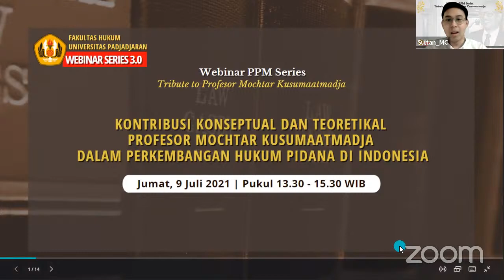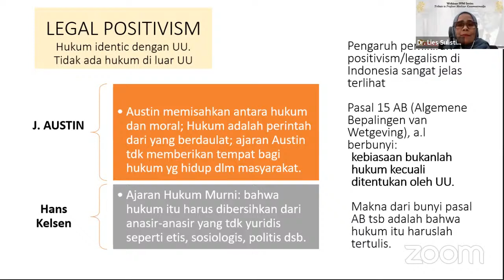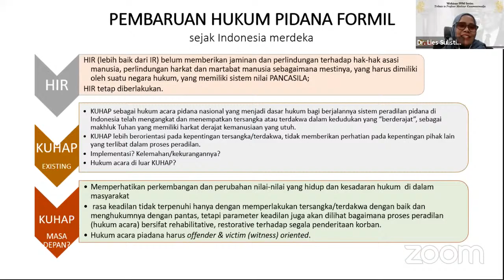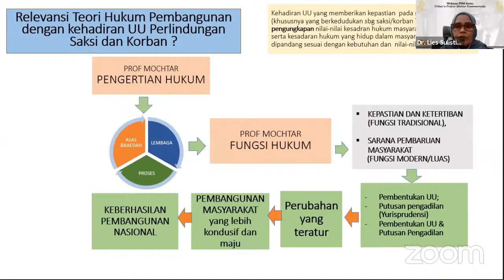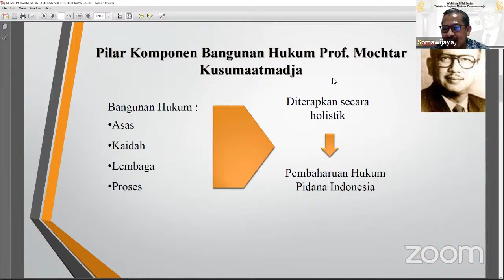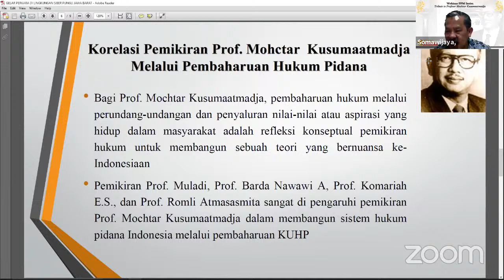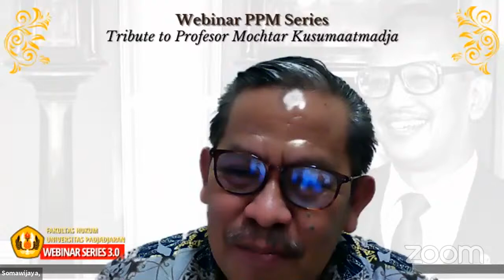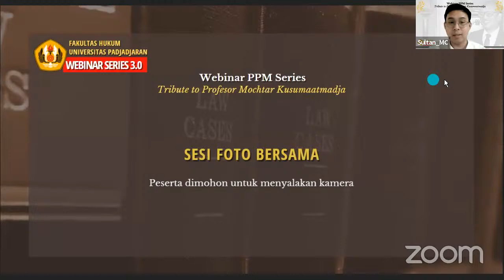Webinar PPM Series 5: Tribute to Profesor Mochtar Kusumaatmadja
Tema: Kontribusi Konseptual dan Teoretikal
Profesor Mochtar Kusumaatmadja
Dalam Perkembangan Hukum Pidana di Indonesia